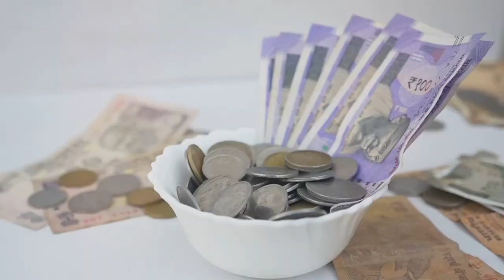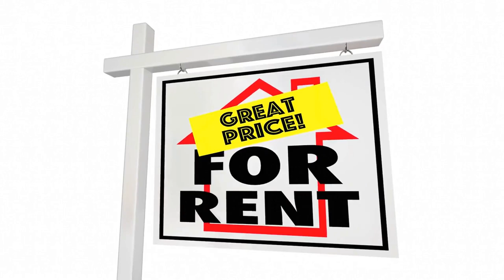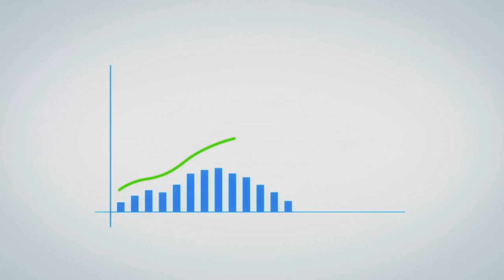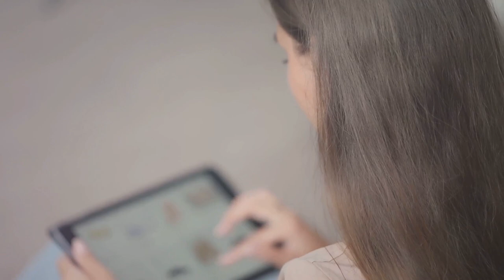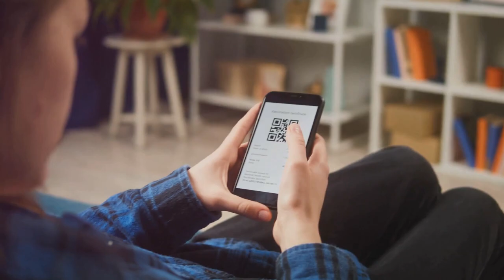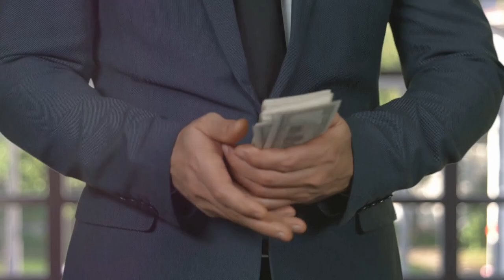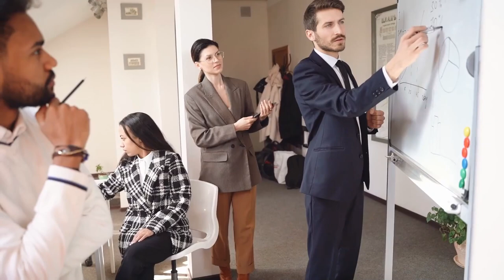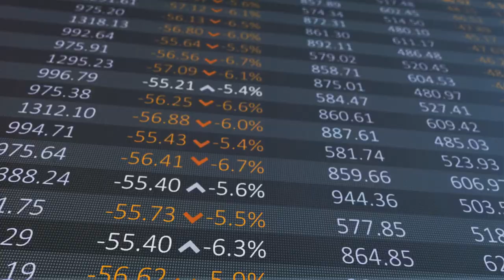Autopilot Passive Income: Make Money While You Sleep (2024)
Learn how to generate passive income on autopilot and make money while you sleep in 2024. This video delves into the concept of setting up streams of income that require minimal effort to maintain, allowing you to enjoy financial freedom without constantly trading time for money. Discover strategies, tips, and tools to help you achieve a truly hands-free income. Start building your financial independence today!

Are you tired of living paycheck to paycheck, drowning in debt, and feeling financially stressed? Tune in to our latest video, where we unravel the secrets to mastering your finances and achieving financial freedom. From distinguishing needs vs. wants, budgeting basics, to smart saving and investing strategies, we provide you with a comprehensive guide to take control of your money.

Discover practical tips and expert insights to help you create a realistic budget, prioritize essential spending, and avoid unnecessary debts. Learn how to set realistic saving goals, automate your savings for maximum returns, and the importance of investing wisely to build a solid financial foundation.

Note: This video description offers a clear overview of the content, uses relevant keywords, and invites viewer interaction without requesting subscriptions.

OUTLINE:

00:00:00 The Alarming State of Finances
00:00:52 Your Journey to Financial Freedom
00:01:45 Common Financial Pitfalls and How to Avoid Them
00:02:50 Budgeting for Success
00:03:47 Building a Secure Future
00:04:34 Growing Your Wealth
00:05:28 Strategies for Liberation
00:06:26 Cultivating Financial Discipline
00:07:22 Empowering Your Financial Journey
00:08:27 Your Path to Financial Success
00:09:22 Share, Subscribe, and Thrive